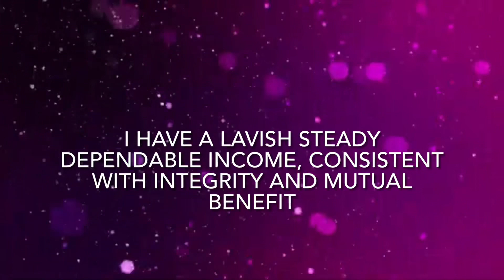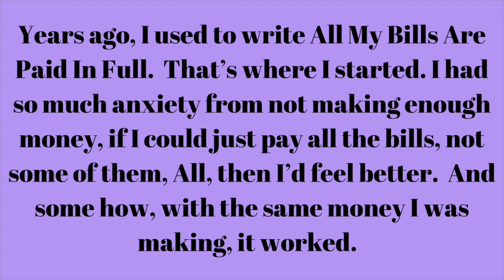Manifest Money-Here’s How-In Neville Goddard’s Own Words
💛Like shopping?
We receive commissions from your purchases and we greatly thank you!